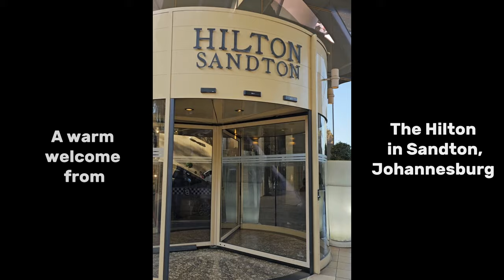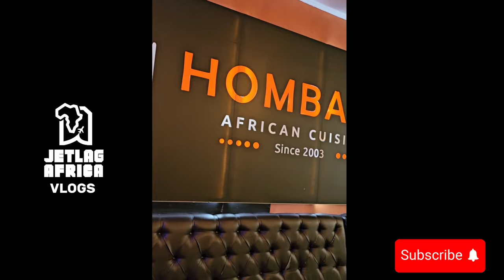Vlog #1 "Keysha Brought A Stove To The Airport". Free Adventures Mini Travel Landing in South Africa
With all the fun we've had on these trips, we decided to give you a more personal angle of our free adventures.

On this mini vlog, we rewind to when Ben, Sean, Eric, Winnie and Keysha (with her refrigerator of snacks) kicked off their journey at the Atlanta Airport. When they finally land in Johannesburg, South Africa, the first priority is of course... food. Some fun at Homebaze African Cuisine Restaurant has professional party animal Sean rethinking his late night tendencies.

More mini vlogs to come!

Simply fill in the short form on our website, and we'll get in touch via email with the next steps.